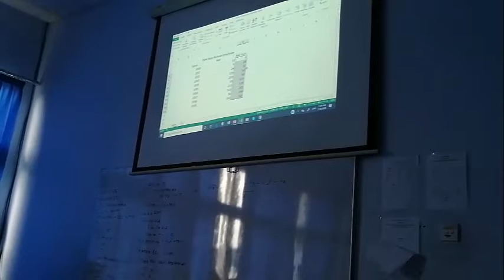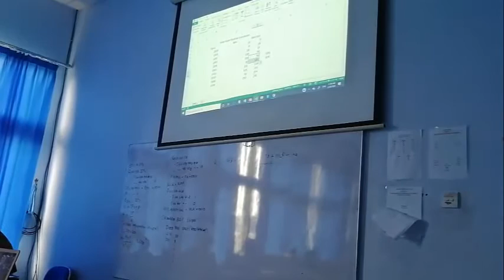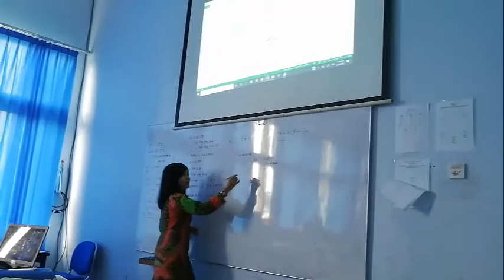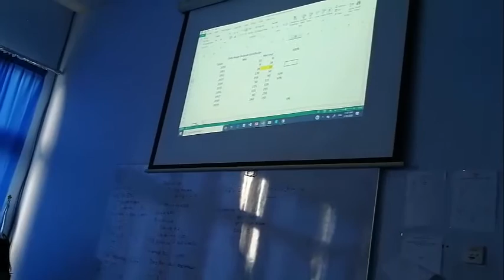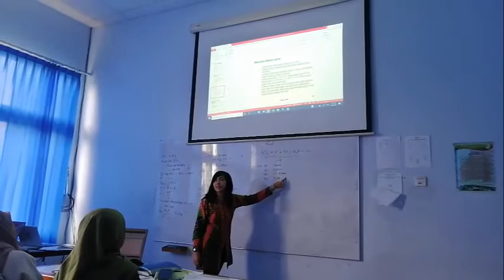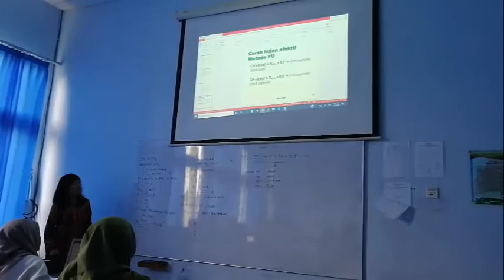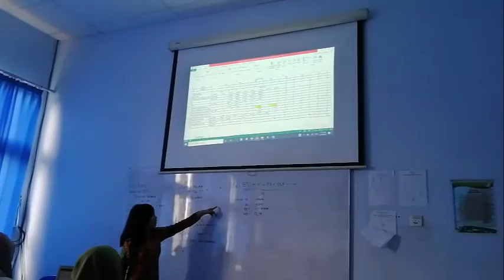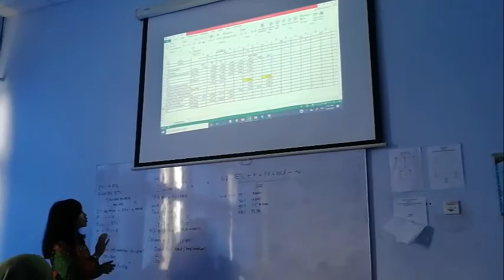IRI qand papan